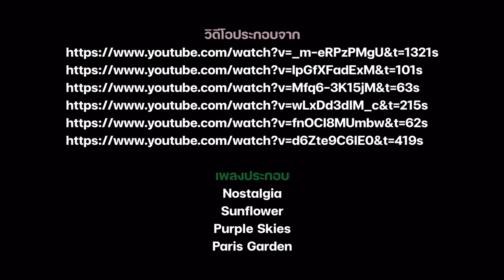Claude Monet's house in Giverny - LAFE111 Man and art appreciation (Mahidol University)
เรามาทำความรู้จักโกลด โมเนต์ ศิลปินชาวฝรั่งเศส ที่เรียกได้ว่าเป็นบิดาแห่งลัทธิอิมเพรสชั่นนิสต์ ผ่านบ้านของเขาในจิแวร์นีย์ ประเทศฝรั่งเศส

จักรกฤษณ์ กล่อมสวัสดิ์ 6115009
ตุลยวัต อบมาลี 6115020
พิชย ฤกษ์วิเชียร 6115050
มนัสนันท์ ฟังอารมณ์ 6115056
ศุภณัฐ ห้วงทรัพย์ 6115108